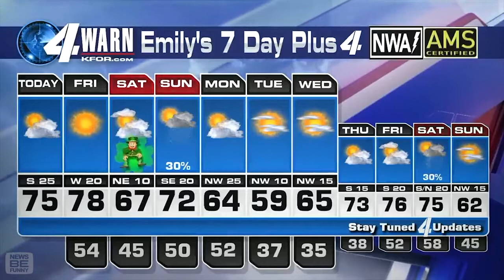the best cringe news clips of all time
the most cringe news clips of all time